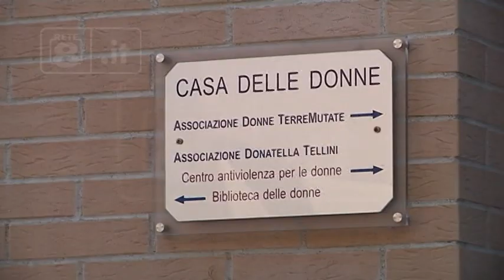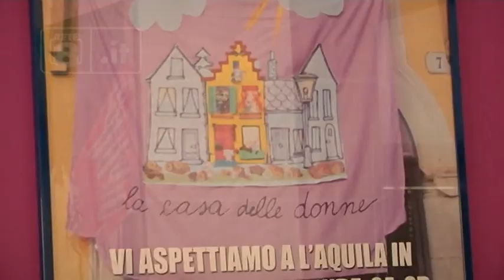L'Aquila - Violenza donne: "Fare presto per la casa rifugio"